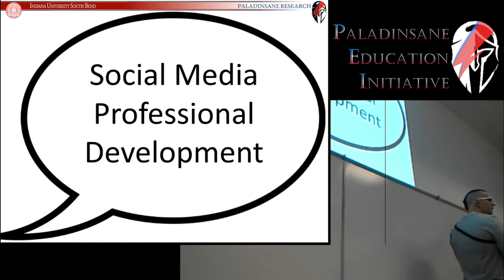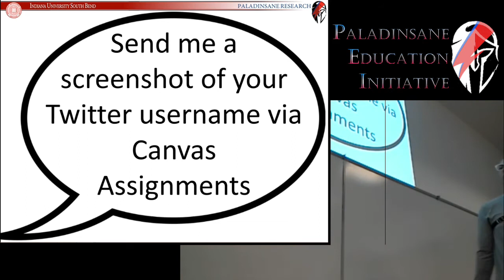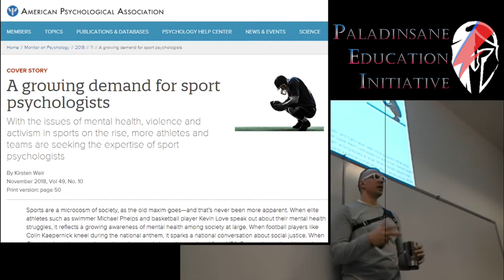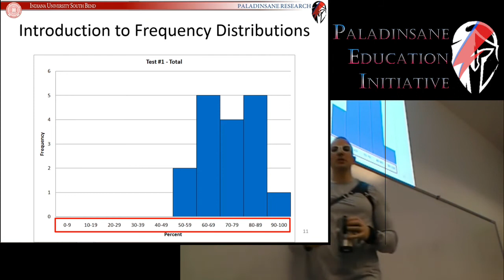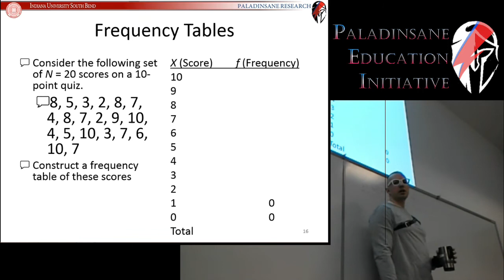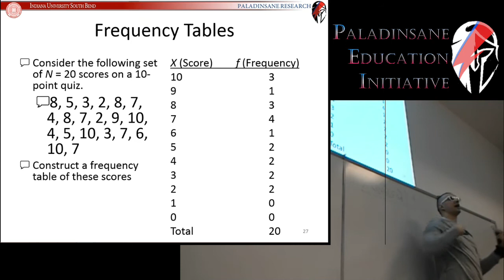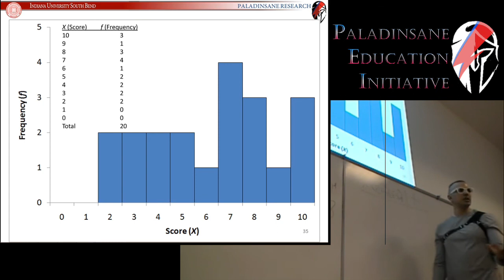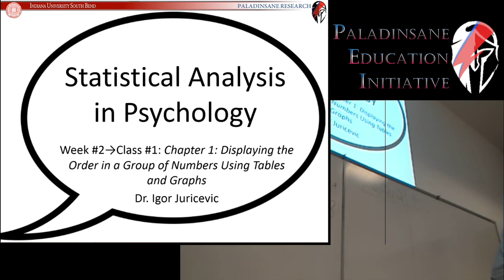IUSB Spring 2020 P354 - W02C1 - Chpt 1: Displaying Order in a Group of Numbers Using Tables & Graphs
Week #2→Class #1
 Descriptive vs. Inferential Statistics
 Introduction to Frequency Distributions
 Frequency Tables
 Histograms
 Homework Assignment #2 – Chapter 1